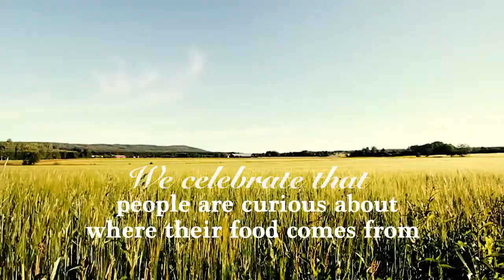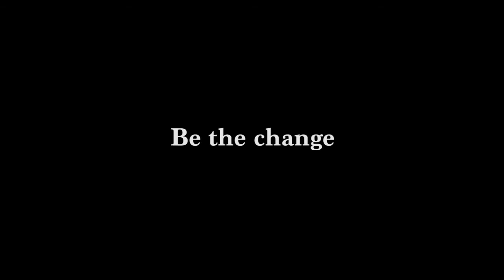WWOOF since 1971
WWOOF has developed very organically over the last 45 years!

WWOOF started in London in 1971 when a London secretary – Sue Coppard – looking for a way that made one feel part of  country life, hit on the idea of offering a local organic farmer some help in return for food and somewhere to sleep. Her first visit was a great success – and the idea spread. Soon people were organizing similar exchanges across the UK and further afield.